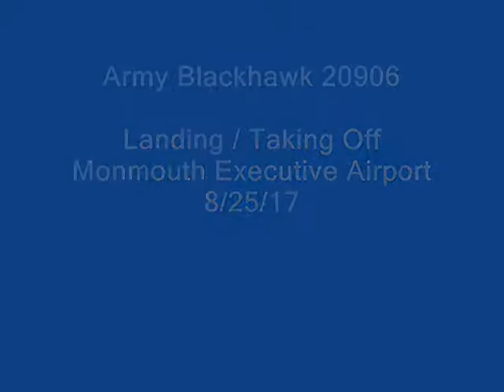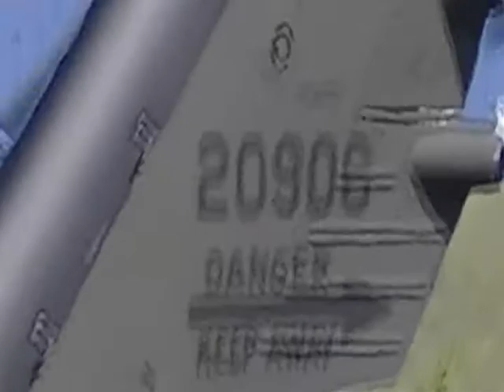Army Blackhawk 20906 Landing At Monmouth Exec Apt 8/25/17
Army Blackhawk 20906 landing and taking off from Monmouth Executive Airport 8/25/17.  I was fortunate to be in the area and caught this Blackhawk inbound. Not too often I get to record one landing.